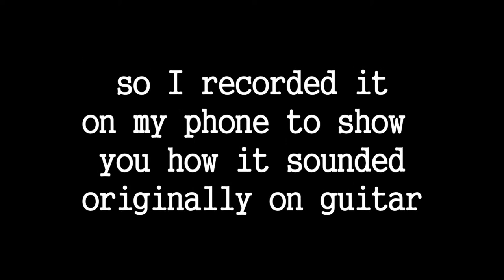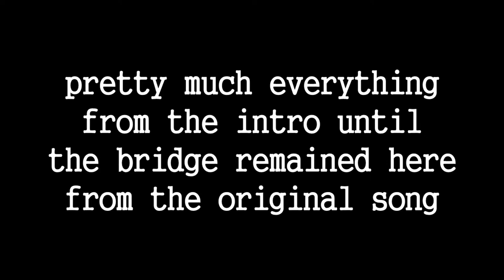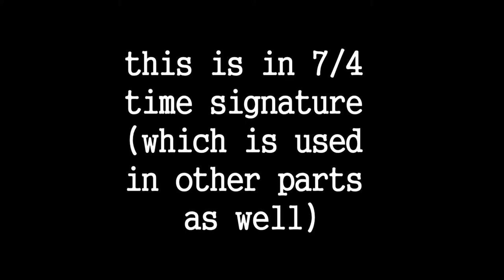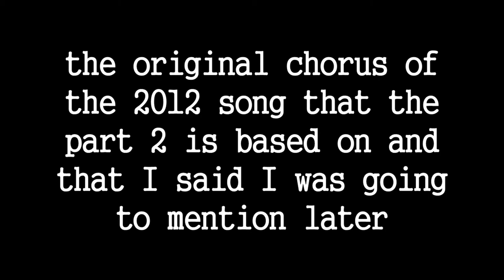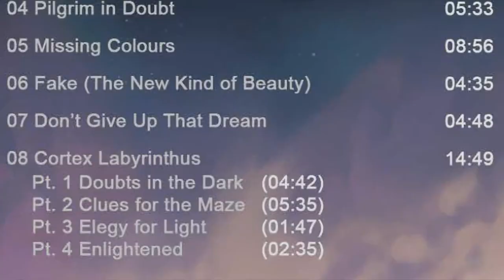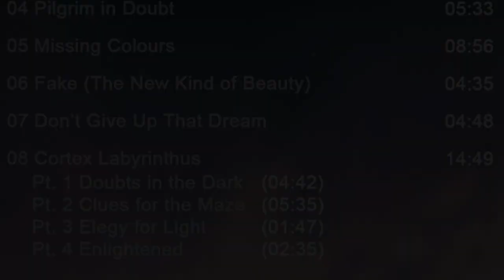TRACK-BY-TRACK 9: Cortex Labyrinthus (Pursuits in 1ife) (+ SK titulky)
This is part 9 in a 10-part series called TRACK-BY-TRACK where I'm gonna talk about the album 'PURSUITS IN 1IFE', the music conception and the inspiration behind the lyrics of every track of the album as well as some other trivia. This video is about the last track of the album - Cortex Labyrinthus and it deals just with the music. For lyrics analysis a separate video is in the works. Enjoy :)

Pursuits in 1ife is unlike anything you have heard before because it is a rock music without guitars. Instead there are drums, bass, keyboards and saxophone making it a very unique listening experience.